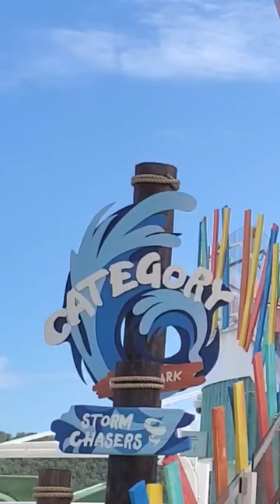ICON of the seas Thrill Island Storm chasers Waterslides Experience Waterpark 2024 WATCH TILL END!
ICON Of The Seas Thrill Island Full Walk-Through Tour Waterpark Waterslides Inaugural Sailing 2024

Be sure to look for my other videos and shorts that can be seen on my channel from this sailing.

Bill & Bill's Wife Traveling FROM FLORIDA TO many exciting destinations around the world by Air, Land and Sea. From day trips to Amusement Parks and Especially on our Royal Caribbean cruises for ship info, walk-through tours, Exciting Features Onboard,  helpful info, and many Food & Bar Options, on the ship and in the many ports of call.

so you don't miss any of our exciting cruise vacation destination video's that we have already uploaded along with many more cruises to come!!